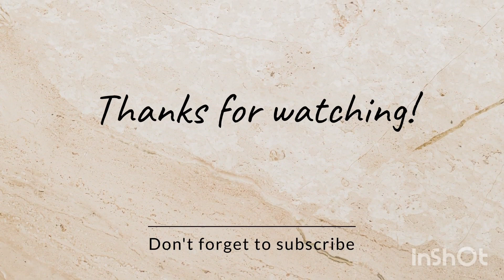Dadi ka diamond ka purse😍👌vlog